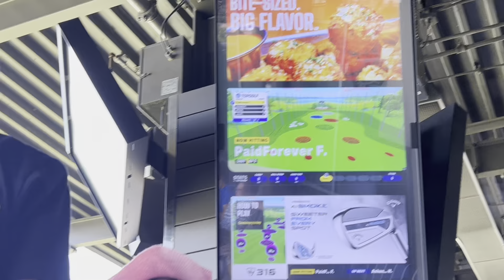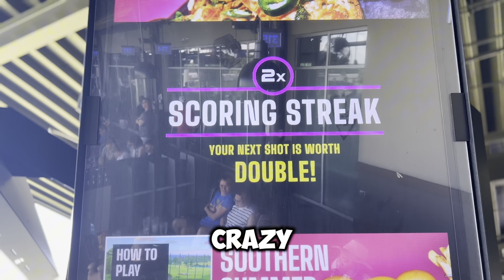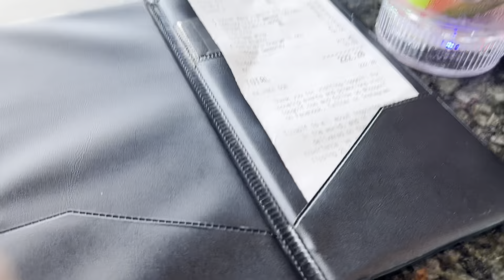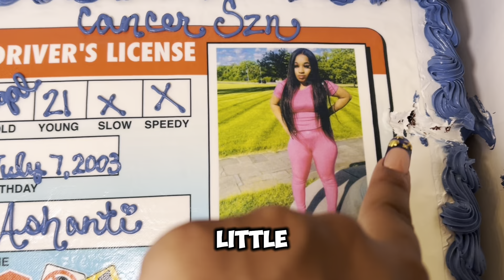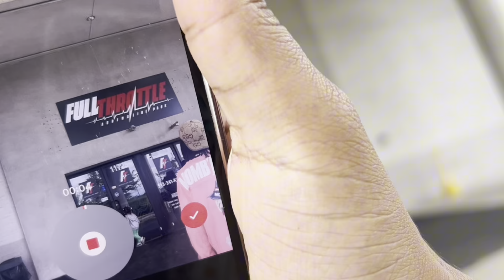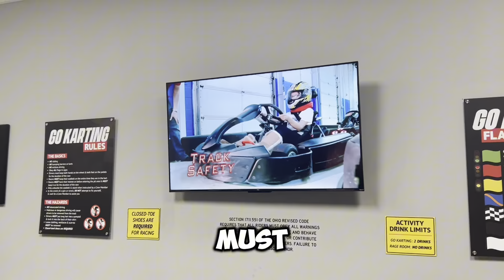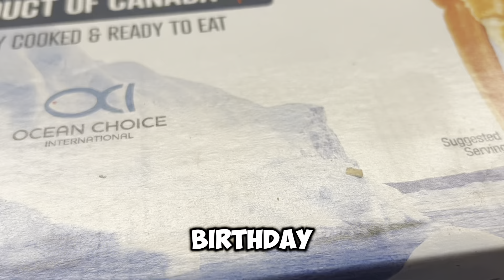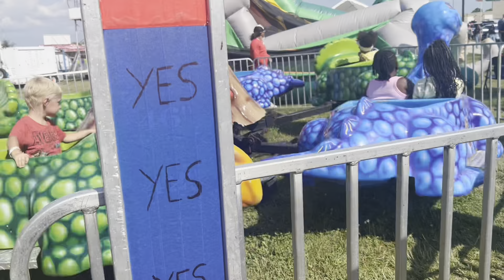21st Birthday Vlog Ft @richnazirn8211 19th birthday !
I am sooo sorry that I am late with uploading my birthday vlog , but we had such a great time & I enjoyed every moment

Spam Comments With happybirthday

Happy birthday as well Richnazir

make sure you guys hit that notification 🔔 bell to get notifications everytime I post ! 🥰

I did add Milani lil fair video on the end lol 🤤